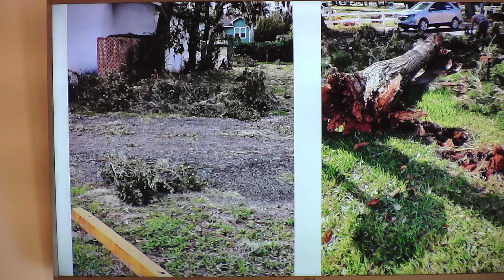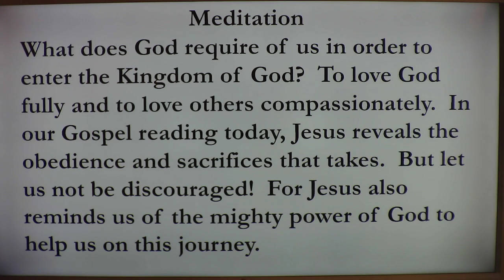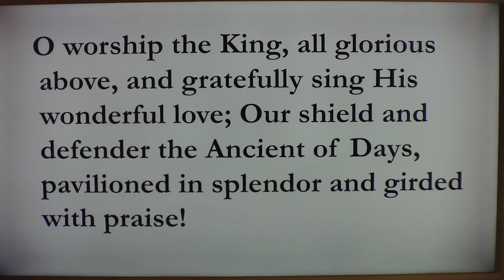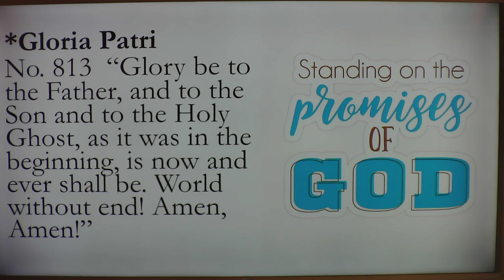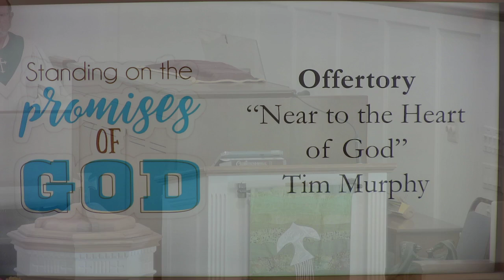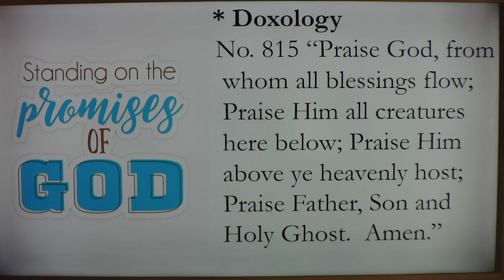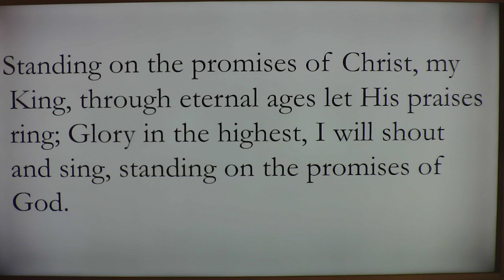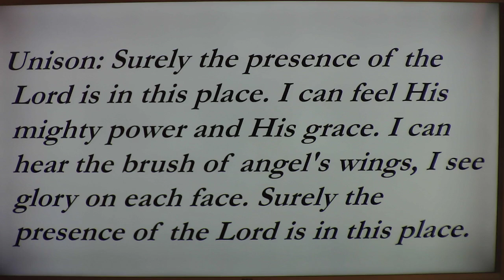Sunday Service 10-13-2024